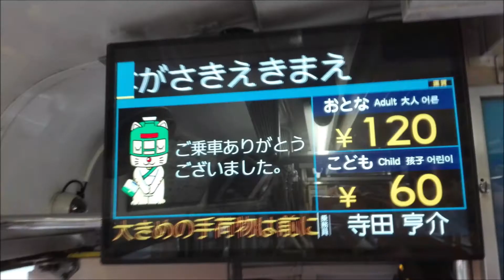Old Tram (CAB VIEW) in Nagasaki, Japan - jadę starym tramwajem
May 2018

DAILY - practically everyday, I try to add some new videos.

JAPAN playlist - there will be at least 1000 videos
TRAINS playlist - there will be at least 200 videos
CATS playlist - there will be at least 100 videos
JAPANESE FOOD playlist - there will be at least 100 videos
MATSURI, FESTIVALS playlist - there will be at least 100 videos
TEMPLES AND SHRINES playlist - there will be at least 100 videos
REAL-LIFE ANIME & VIDEO GAMES LOCATIONS - there will be at least 100 videos

Cameras:
Sony DSC RX100
HTC RE

My blog about Japan and cat places in the world

DAILY - praktycznie każdego dnia, staram się dodać jakiś nowy materiał.

Playlista Japonia - będzie co najmniej 1000 filmów
Playlista Pociągi - będzie co najmniej 200 filmów
Playlista Japońskie jedzenie - będzie co najmniej 100 filmów
Playlista Kocie miejsca - będzie co najmniej 100 filmów
Playlista Matsuri, święta i festiwale - będzie co najmniej 100 filmów
Playlista Świątynie i chramy w Japonii - będzie co najmniej 100 filmów
Playlista Lokacje z anime i gier video - będzie co najmniej 100 filmów

Kamery:
Sony DSC RX100
HTC RE